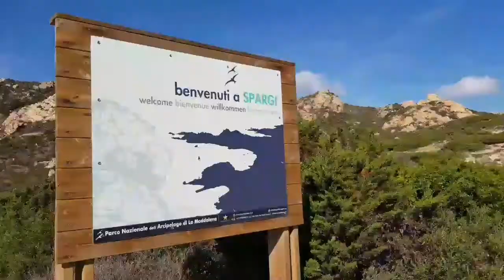Круиз около Архипелага Мадалена , с безброй красиви гледки, обиколка на la Maddalena, Santa Maria и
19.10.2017.  Рождения ден на Ивето.
Денят започна с круиз около Архипелага Мадалена , с безброй красиви гледки, обиколка на la Maddalena, Santa Maria и Sparrgi. На малките острови няма хотели и ресторанти, а само красива природа и плажове с прекрасна прозрачна вода.
Синьо-Зелен безкраен цвят- това е Сардиния.